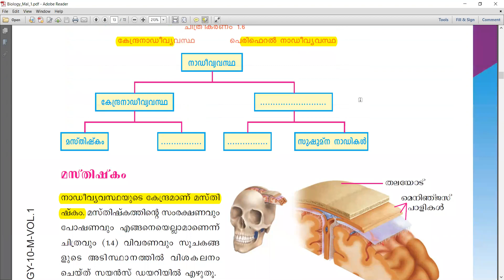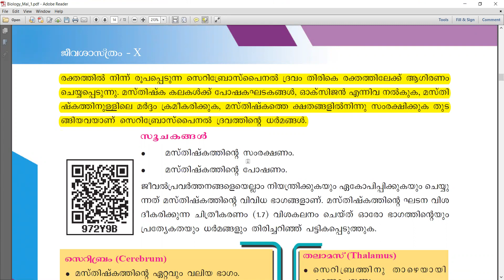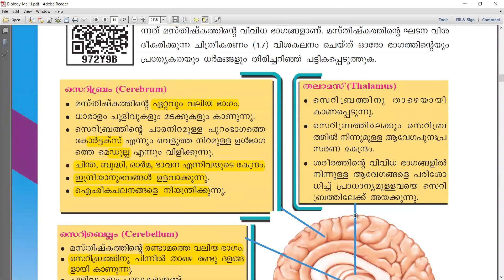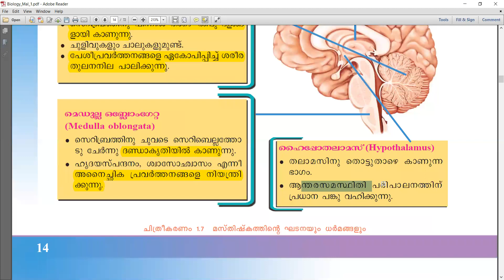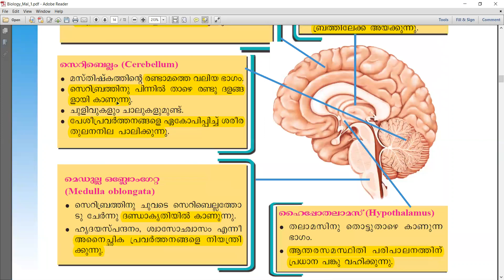മസ്തിഷ്‌കം||ഘടന-ഭാഗങ്ങൾ-ധർമം|| SCERT||Biology||Preliminary Syllabus||Kerala PSC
10th level Preliminary Syllabus based Class
Preliminary Syllabus Versus SCERT Text Books
SCERT  STD X
BIOLOGY
BRAIN
മസ്തിഷ്‌കം
ഘടന-ഭാഗങ്ങൾ-ധർമം

**From Pragyan Study Circle Online Class**

പി എസ് സി പരീക്ഷകളിൽ SCERT ടെക്സ്റ്റ് ബുക്കിന്റെ  പ്രാധാന്യം നിങ്ങൾക്കറിയാം. 6 മുതൽ 10 വരെ ക്ലാസുകളിലെ സാമൂഹ്യശാസ്ത്രം, ശാസ്ത്രം എന്നീ വിഷയങ്ങൾ ഓൺലൈൻ ക്ലാസുകളിലൂടെ നിങ്ങൾക്കിനി പഠിക്കാം. സാമൂഹ്യ ശാസ്ത്രം,  ശാസ്ത്രം എന്നീ വിഷയങ്ങളിലെ വിശദമായ ക്ലാസ് നിങ്ങൾക്ക് ലഭിക്കും.  PSC പരീക്ഷ മുൻനിർത്തി പാഠങ്ങൾ പഠിപ്പിക്കുന്നതിലൂടെ പരീക്ഷയ്ക്ക് ആവശ്യമായ G.K ഭാഗങ്ങൾ കൂടെ കവർ ചെയ്തു പോകും
 റിവിഷന് പ്രാധാന്യം നൽകികൊണ്ടുള്ള ക്ലാസുകൾ
 പരീക്ഷകളിലൂടെ മുന്നേറാം:
     *ദിവസവും പരീക്ഷ
     *ആഴ്ചയിൽ ഒരു തവണയുള്ള റിവിഷൻ ടെസ്റ്റ്
      * മാസത്തിൽ ഒരുതവണ SCERT ഗ്രാന്റ് മോക്ക് ടെസ്റ്റ്

ഓൺലൈൻ ക്ലാസുകളിൽ പങ്കെടുക്കാൻ താല്പര്യമുണ്ടെങ്കിൽ  ഉടൻതന്നെ 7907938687 എന്ന നമ്പറിലേക്ക് മെസ്സേജ് ചെയ്യൂ .

Connect PRAGYAN STUDY CIRCLE